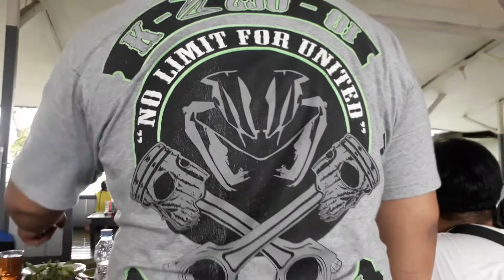Goes to Puncak Ft.KZOI Bandung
⚠️Siapin kopi, dengerin lagunya, tonton sampai habis⚠️

Sedikit rangkuman keseruan sunmori kemarin, riding bareng KZOI Bandung.
Terima kasih, orang-orangnya baik hati & tidak sombong. Seru pokoknya, ini kali kedua riding bareng setelah rancabuaya.

🔈Love My Life (Robbie Williams)
Goes To Puncak, Kab.Bogor